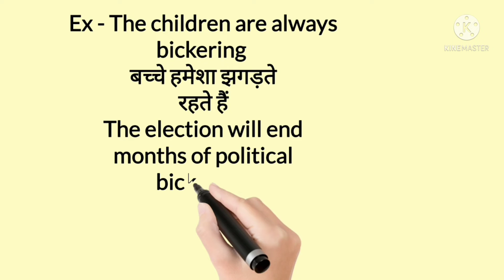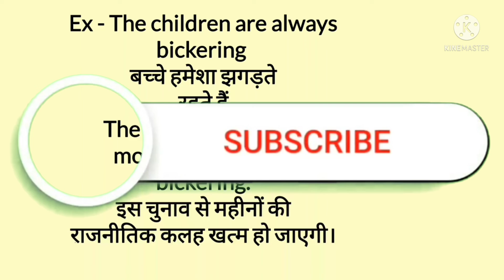Bicker meaning in Hindi | Bicker का हिंदी में अर्थ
आज हम सीखेंगे Bicker का हिंदी में अर्थ।

DAILY USE WORD MEANING :

Bicker - झगड़ना,कलह ।

Ex - The children are always bickering
बच्चे हमेशा झगड़ते रहते हैं।
The election will end months of political bickering.
इस चुनाव से महीनों की राजनीतिक कलह खत्म हो जाएगी।